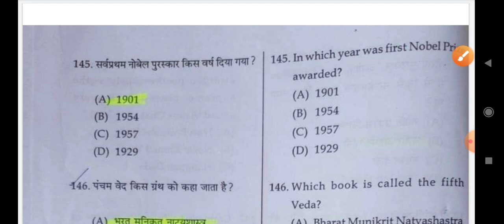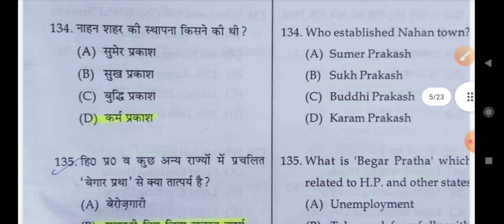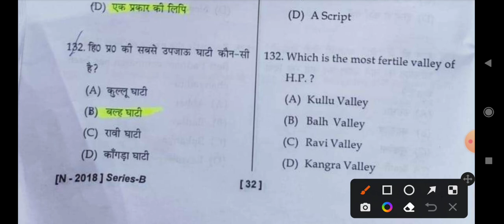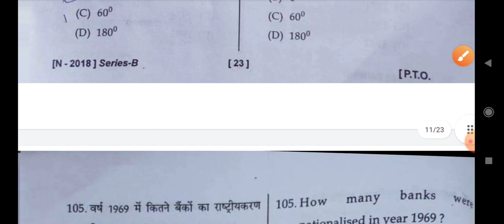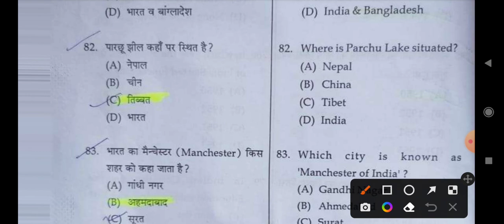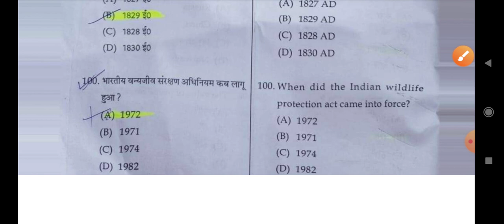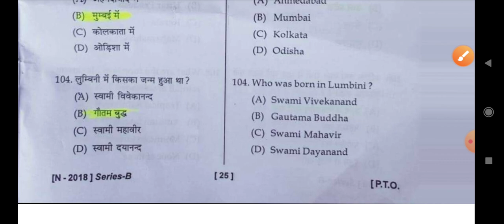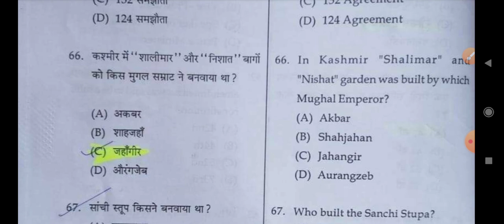top 100 questions ( Hp police/clerk/patwari/all hp exam ) mock test 😀